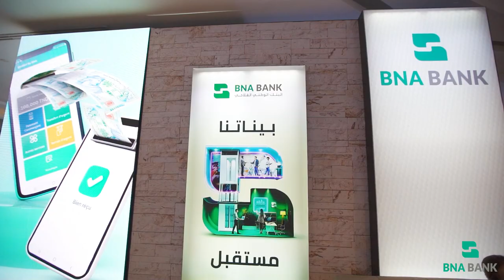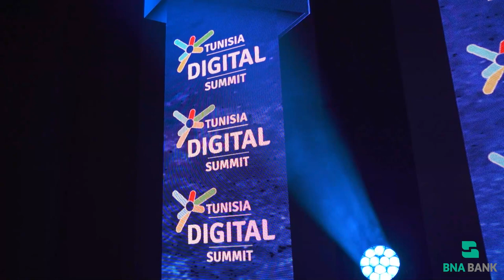LA BNA Partenaire Officiel de La 7ème édition de TDS "Tunisia Digital Summit"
La 7ème édition du TDS est un évènement fédérateur auquel participent des acteurs du secteur public et privé ainsi que les partenaires techniques, financiers et bailleurs de fonds.
« 𝐋𝐞 𝐧𝐮𝐦𝐞́𝐫𝐢𝐪𝐮𝐞 𝐞𝐭 𝐥’𝐢𝐧𝐧𝐨𝐯𝐚𝐭𝐢𝐨𝐧, 𝐚𝐮 𝐬𝐞𝐫𝐯𝐢𝐜𝐞 𝐝𝐞 𝐥’𝐞́𝐜𝐨𝐧𝐨𝐦𝐢𝐞 𝐯𝐞𝐫𝐭𝐞 » est le thème de cette édition qui représente une occasion pour tous les acteurs afin de réfléchir ensemble sur des problématiques vitales afin de faire émerger des nouvelles opportunités d’affaires et permettre aux startups et aux capitaines d’industries d’exposer et communiquer sur leurs nouvelles offres de produits et services.
En marge de ce salon, un programme riche et diversifié sera animé via des conférences, des ateliers, des workshops, des rencontres Business ainsi que des challenges et des hackathons.
Forte de sa volonté d'intégrer la RSE à l'ensemble de sa stratégie et de préserver sa démarche de banque Eco-responsable, la BNA marque sa présence durant cet évènement, qui s’inscrit dans le cadre de son implication dans les programmes ciblant le développement durable.